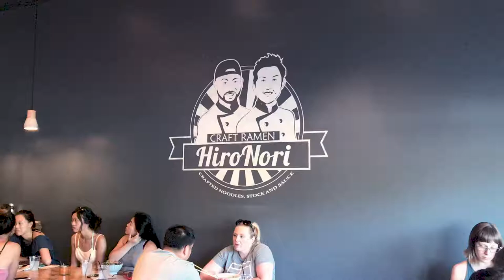Best Vegan Ramen in the O.C. | Vloggo 030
So I went to this cool Ramen place in Orange County. They had Vegan Ramen. I am not a vegan but any chance I get to eat like a vegan I usually take it. This place was awesome. They have regular ramen and other good stuff too, but there menu did feel very small.  Still a great place, that I highly recomed if you are ever in OC.

EQUIPMENT

Camera: Canon G9X - Gopro Sessons
Editing Software: Adobe Premiere Pro CC
Computer: Dell inspiron 15" 7559

ABOUT ME

My Name is Rick. I live in Los Angeles California but I county hop back and fourth from L.A. to Orange County for my 9-5 job. I also host and produce a podcast that talks about all things movie, video games and tech.